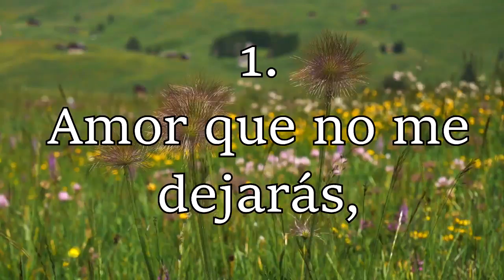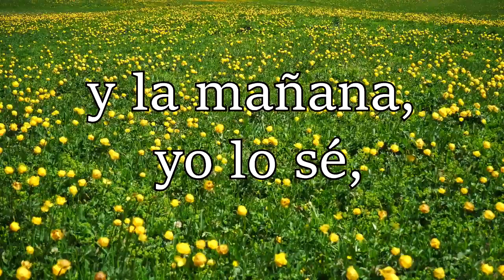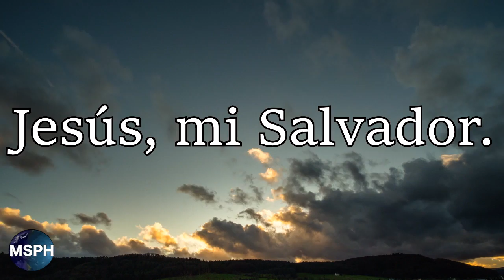Antiguo Himnario Adventista 107 Amor que no me dejarás